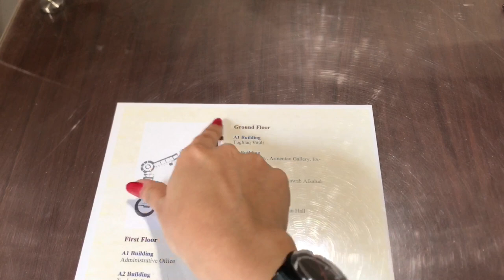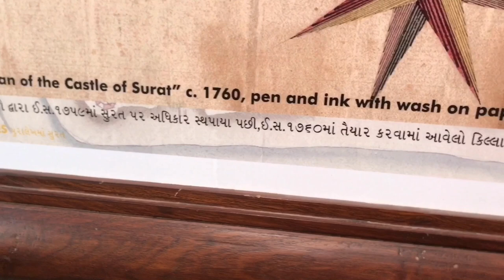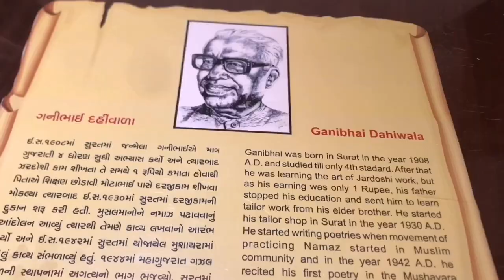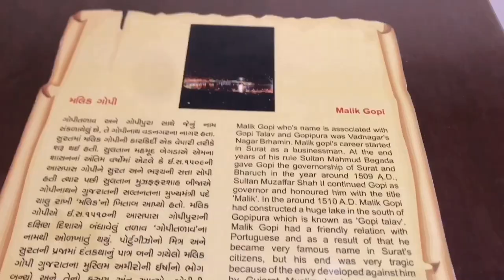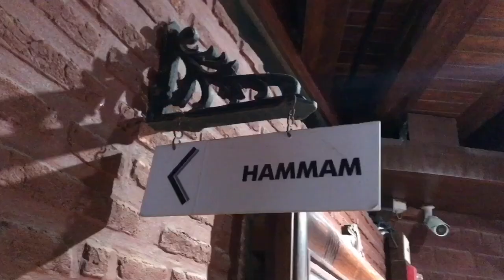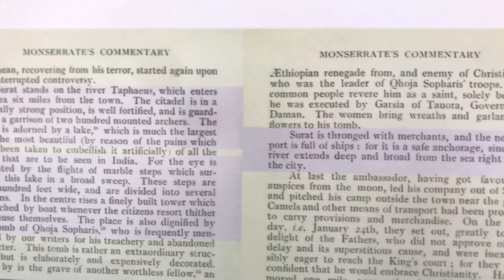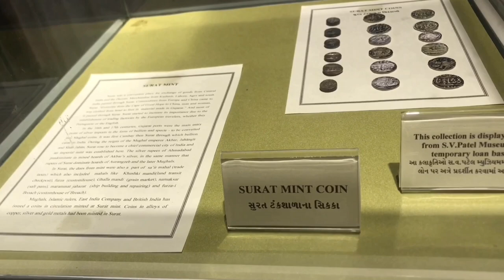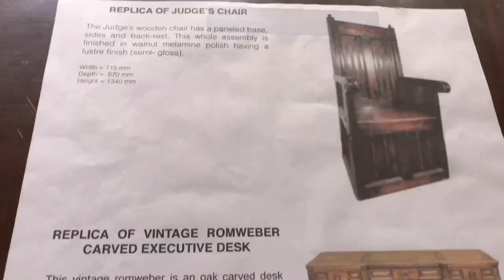Best Places To Visit In Surat | Things To Do In Surat | Surat Fort History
Best Places To Visit In Surat India | Things To Do In Surat | Surat Fort Competition | Surat Fort Hsitory.

Hello Guys! This fort is located at Chowk in Surat. Also known as SURAT FORT or SURAT CASTLE. Such an amazing history behind this beautiful castle.